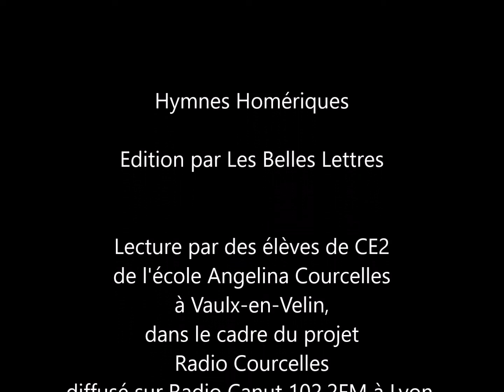A Pan Hymnes Homériques Angelina Courcelles Productions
Hymnes Homériques

Edition par Les Belles Lettres

Lecture par des élèves de CE2
de l'école Angelina Courcelles
à Vaulx-en-Velin,
dans le cadre du projet
Radio Courcelles
diffusé sur Radio Canut 102.2FM à Lyon.